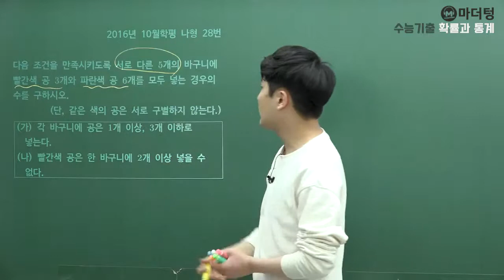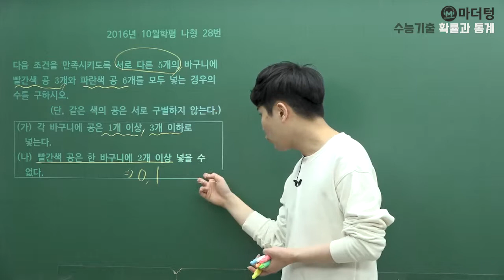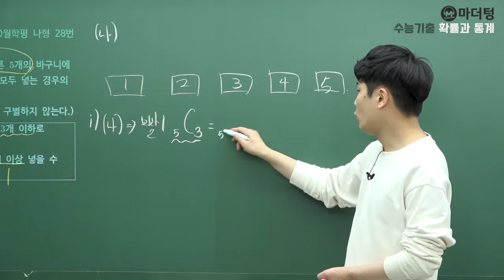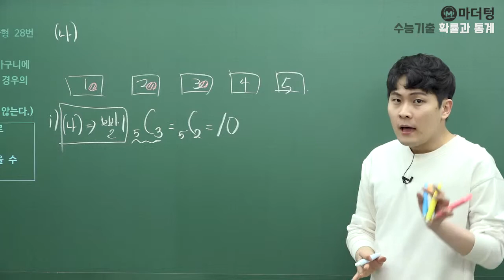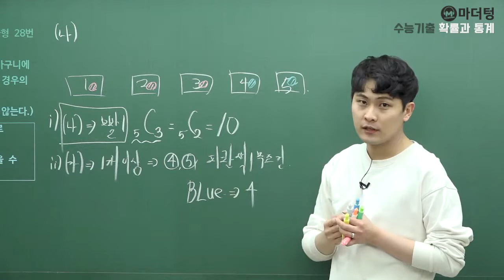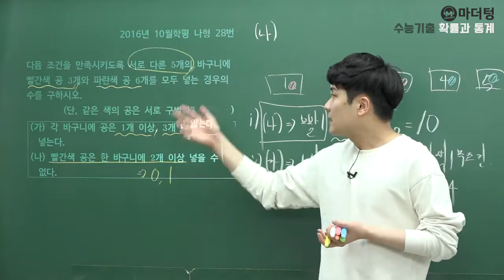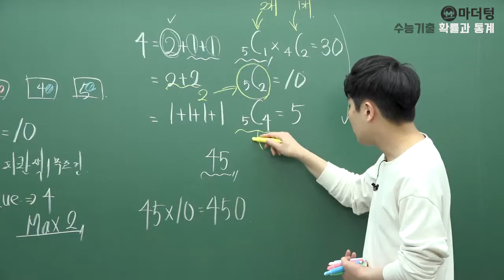[마더텅] 2016년 10월학평 나형 28번 (풀이 : 우수종 선생님)